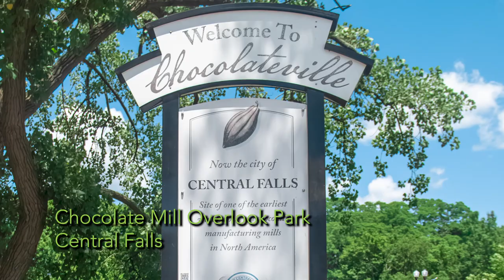Bike Ride Along the Blackstone River in Rhode Island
follow us on a 360 experience bike ride starting in Pawtucket and ending in Woonsocket.